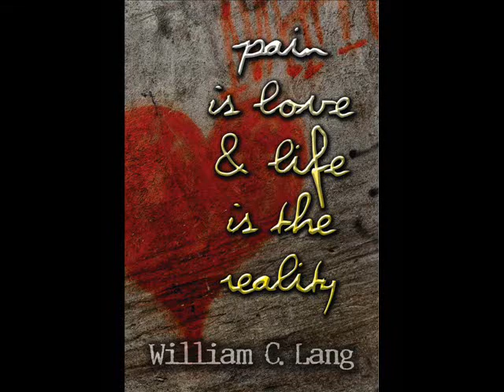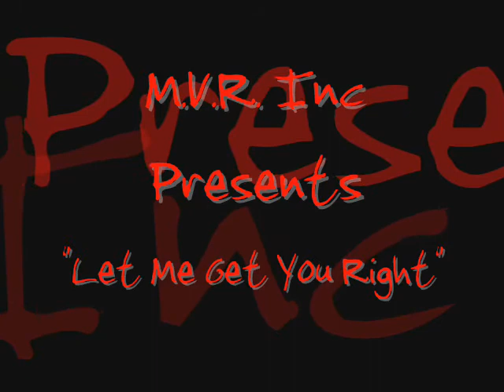Let Me Get You Right-Instrumental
high Quality beat...for your mixtape...Beat produced by BaybKing.
Feel free to write to this ..comment or add to your favorites ...more beats coming soon